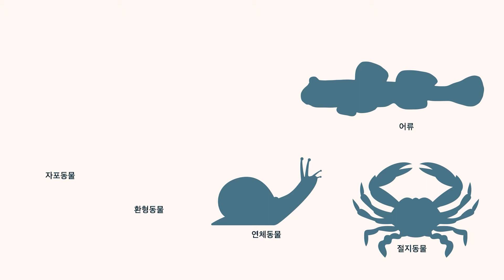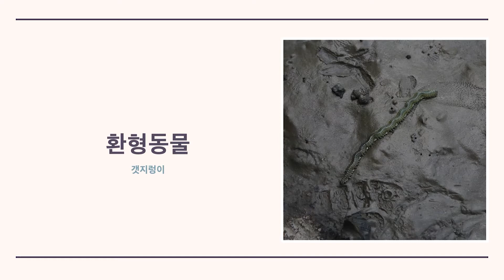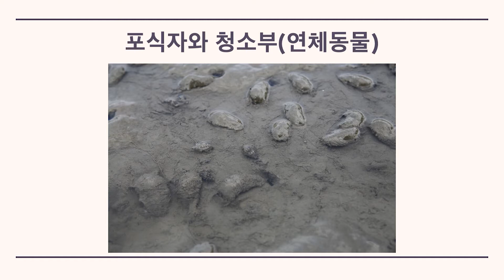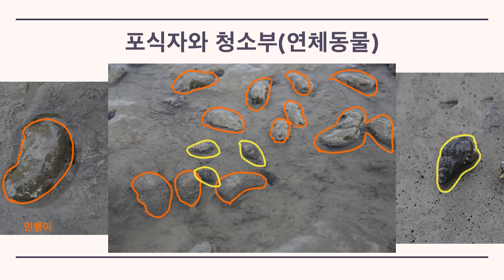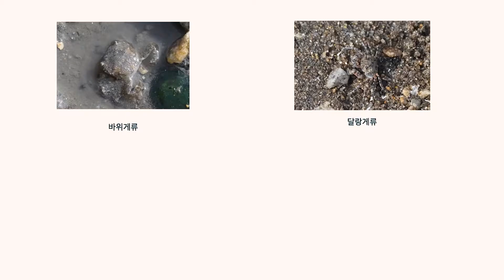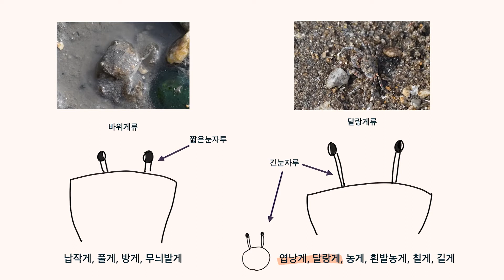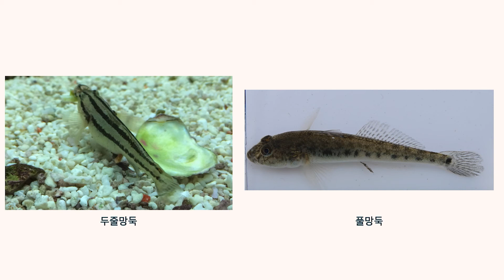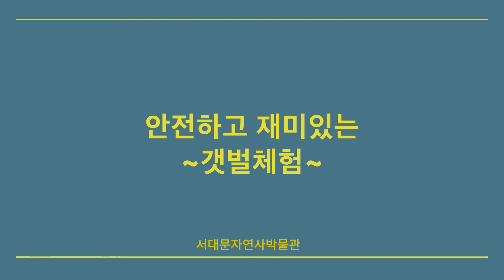[체험교실] 갯벌 속 생물탐사 | 실습편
갯벌에서 찾을 수 있는 다양한 생물들, 어떤 것들이 있을까요? 주의를 기울여 잘 살펴볼까요?